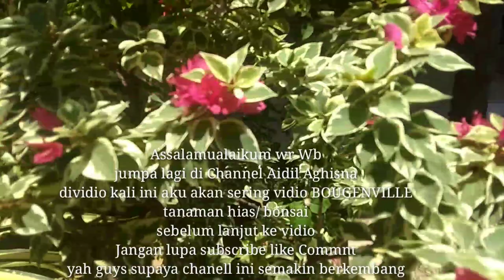BONSAI BOUGENVILLE & KAMBOJA YANG UNIK